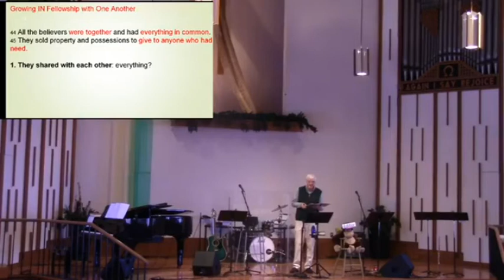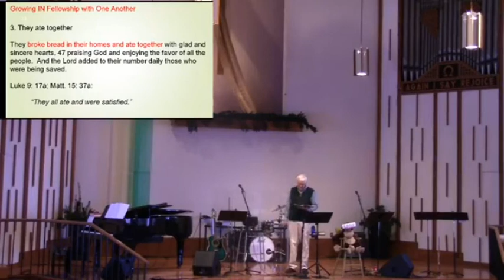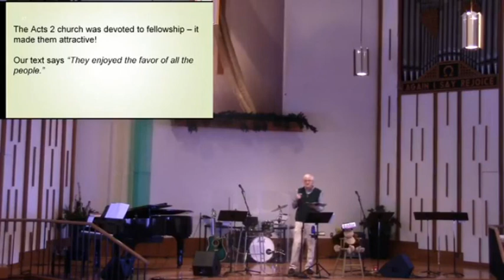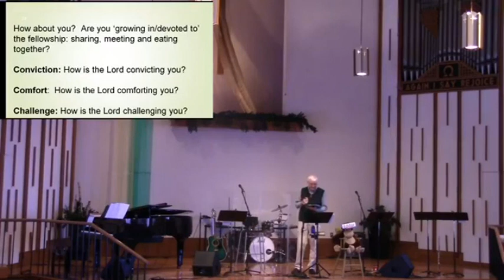Fellowship - Growing In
Up In Out Series
Rick DeGraaf
Mar 2020